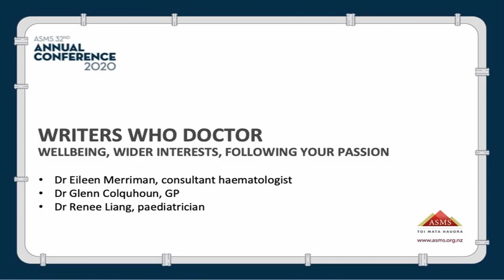Writers who Doctor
Drs Eileen Merriman, Glenn Colquhoun and Renee Liang are published writers as well as doctors. They discuss wellbeing, their wider interests and following your passion at the ASMS Annual Conference 2020.